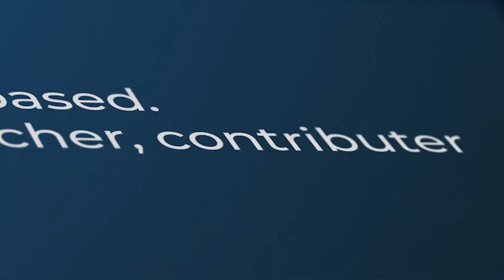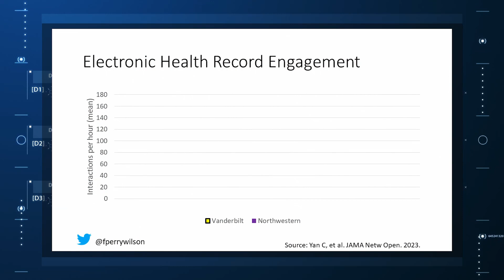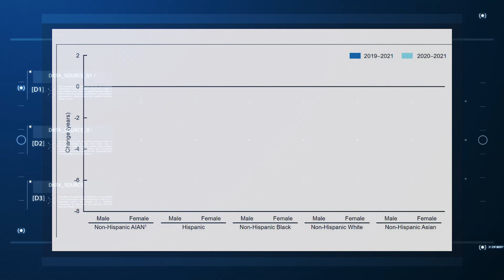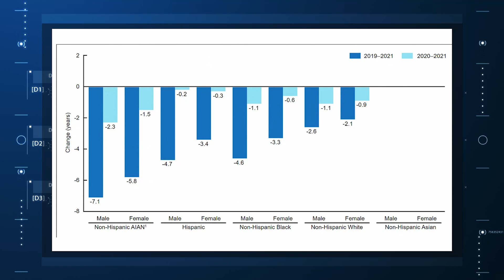Every Click You Make, the EHR Is Watching You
Do our EHR actions reveal our unconscious biases? A recent study of EHR engagement suggests that this might be the case.

When I close my eyes and imagine what it is I do for a living, I see a computer screen.

I'm primarily a clinical researcher, so much of what I do is looking at statistical software, or, more recently, writing grant applications. But even when I think of my clinical duties, I see that computer screen.

The reason? The electronic health record (EHR) — the hot, beating heart of medical care in the modern era. Our most powerful tool and our greatest enemy.

The EHR records everything — not just the vital signs and lab values of our patients, not just our notes and billing codes. Everything. Every interaction we have is tracked and can be analyzed. The EHR is basically Sting in the song "Every Breath You Take." Every click you make, it is watching you.

Researchers are leveraging that panopticon to give insight into something we don't talk about frequently: the issue of racial bias in medicine. Is our true nature revealed by our interactions with the EHR?

We're talking about this study in JAMA Network Open.

Researchers leveraged huge amounts of EHR data from two big academic medical centers, Vanderbilt University Medical Center and Northwestern University Medical Center. All told, there are data from nearly 250,000 hospitalizations here.

The researchers created a metric for EHR engagement. Basically, they summed the amount of clicks and other EHR interactions that occurred during the hospitalization, divided by the length of stay in days, to create a sort of average "engagement per day" metric. This number was categorized into four groups: low engagement, medium engagement, high engagement, and very high engagement.

What factors would predict higher engagement? Well, at Vanderbilt there was less engagement with the EHRs of patients who identified as Black, Hispanic, or "other" race. Similar differences were present at Northwestern, except among Black patients who actually got a bit more engagement.

So, right away we need to be concerned about the obvious implications. Less engagement with the EHR may mean lower-quality care, right? Less attention to medical issues. And if that differs systematically by race, that's a problem.
But we need to be careful here, because engagement in the health record is not random. Many factors would lead you to spend more time in one patient's chart vs another. Medical complexity is the most obvious one. The authors did their best to account for this, adjusting for patients' age, sex, insurance status, comorbidity score, and social deprivation index based on their zip code. But notably, they did not account for the acuity of illness during the hospitalization. If individuals identifying as a minority were, all else being equal, less likely to be severely ill by the time they were hospitalized, you might see results like this.

The authors also restrict their analysis to individuals who were discharged alive. I'm not entirely clear why they made this choice. Most people don't die in the hospital; the inpatient mortality rate at most centers is 1%-1.5%. But excluding those patients could potentially bias these results, especially if race is, all else being equal, a predictor of inpatient mortality, as some studies have shown.

But the truth is, these data aren't coming out of nowhere; they don't exist in a vacuum. Numerous studies demonstrate different intensity of care among minority vs nonminority individuals. There is this study, which shows that minority populations are less likely to be placed on the liver transplant waitlist.

There is this study, which found that minority kids with type 1 diabetes were less likely to get insulin pumps than their White counterparts. And this one, which showed that kids with acute appendicitis were less likely to get pain-control medications if they were Black.

This study shows that although life expectancy decreased across all races during the pandemic, it decreased the most among minority populations.